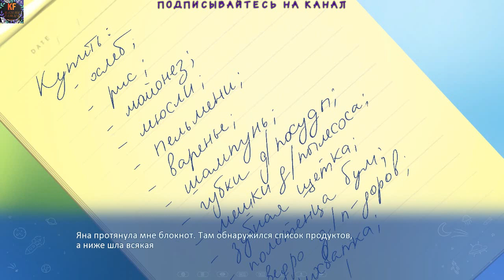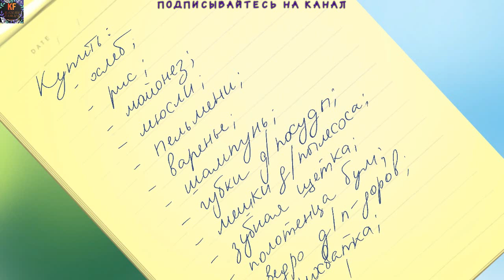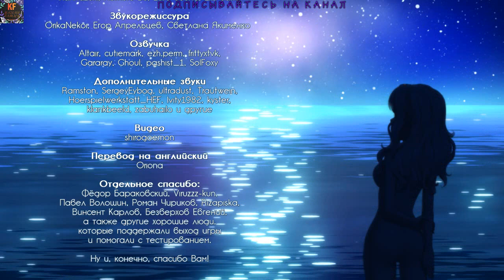Little Green Girl Финал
Little Green Girl Инопланетянка Финал
В визуальной новелле, получившей название «Инопланетянка», сюжет разворачивается в небольшом провинциальном городе в центре России.
Жизнь главного героя, Ромы Белова, переворачивается с ног на голову, когда на его голову буквально падает таинственная незнакомка, оказывающая самой взаправдашней инопланетянкой!